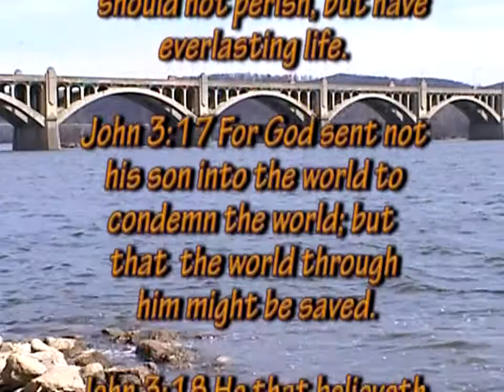The Power of Prayer, Part 1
You are watching Almost Persuaded with Dr. Allen Hall.  Today he is preaching a sermon entitled, "The Power of Prayer, Part 1". You may watch this program on Comcast Channel 16 on Saturday at 8:30 PM or Sunday at both 4:30 AM and 12:30 PM. Please take a moment to visit the Good News FWB website to learn more about our church